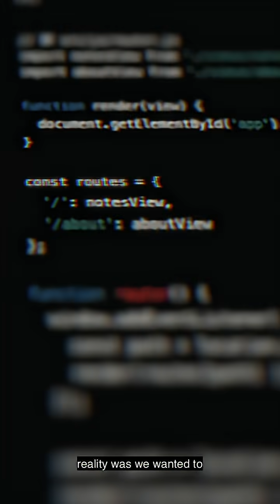"No one was taking Javascript too seriously until..."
Vite began as a frustrated response to slow build times with Webpack, but no one could foresee the impact it would have on the frontend landscape forever.

Vite: The Documentary is now live on our YouTube channel!!